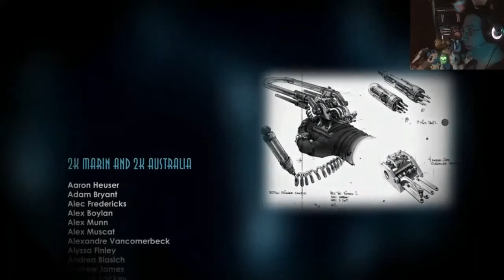Bioshock 2 Good Ending part 4 Oct 9, 31 days of Halloween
So we made it and got the good ending everyone and I want to thank the creators and you all for the support and happy Friday everyone more to come soon

Welcome Boys, Girls and my beautiful wife Alena to the 31 days of October. Where I play horror games all month long as we enjoy the days of Halloween. So why not join me and the wolf clan for this celebration of frights and scares and howls in the night.

This is a Halloween challange to my self but others in try it too. So the challange is that you are to do 1 thing a day for the 31 days of Halloween which is the whole month of October it can be games, movies, drawing or books you name it just make sure it is Halloween related and post your list in the comments below and as always thank you for the support everyone.

Join the wolf clan
hhhhhhhhhooooowwwwwllll